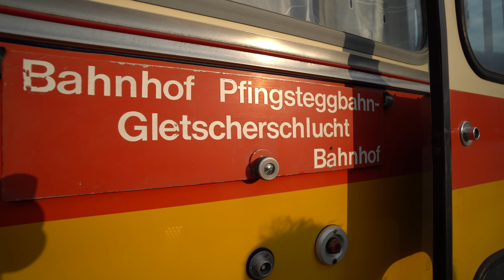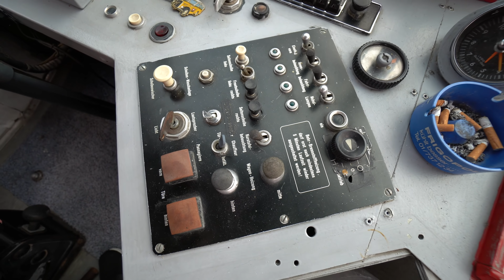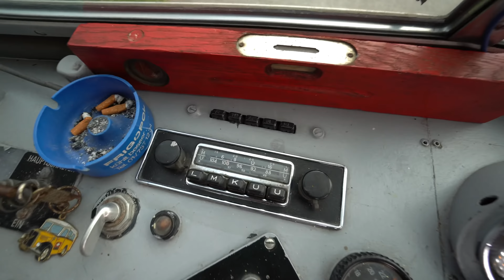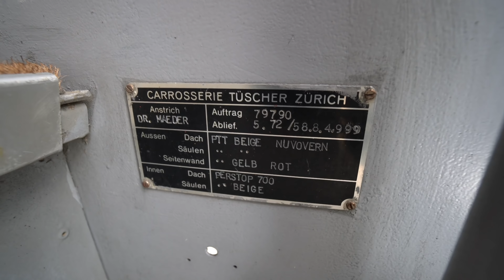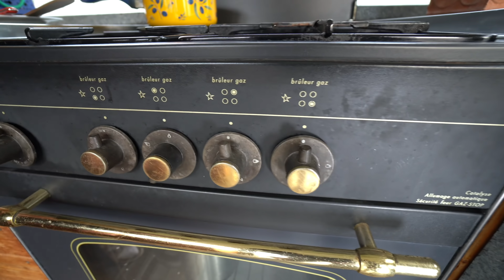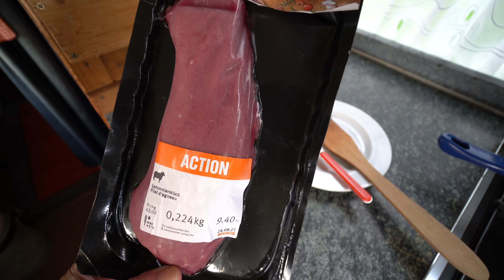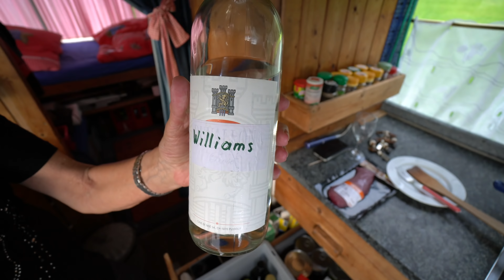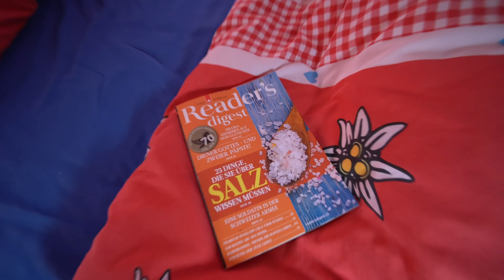Endlich frei: Lisbeth und Paul (73) sind 17 Jahre im Selbstbau-Wohnmobil in Griechenland unterwegs.